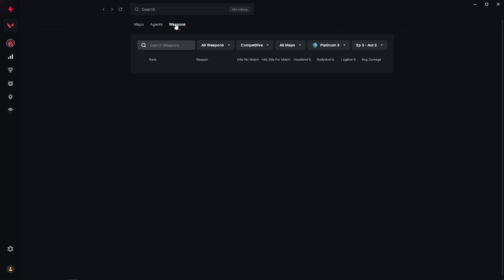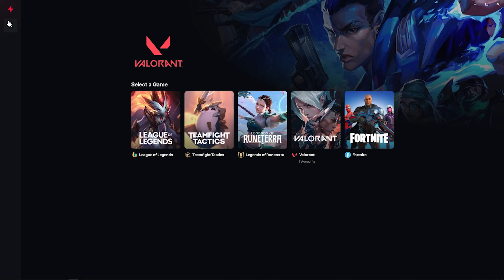"sage what is that angle?"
My 200iq Sage Walls allow me to get the most over powered sage wall off angles in Valorant! What I have started to do is, is if the enemies start catching onto my walls, I love faking the wall and playing on the other side of it, It always seems to work! I am the biggest brain sage main and I am allowed to do funny sage walls. Neon is still super good and I have no clue how she isnt nerfed yet either, I feel her stuns are too good.